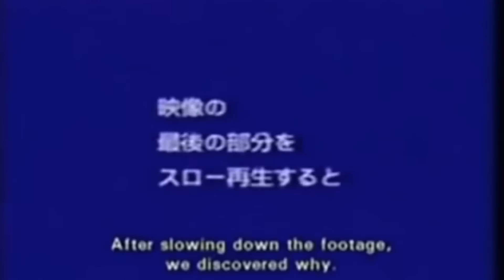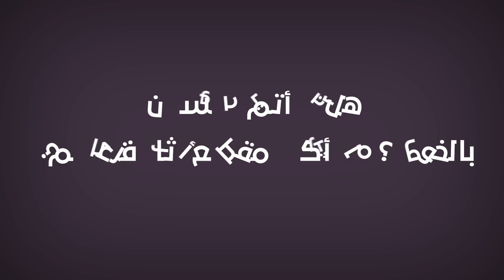5 مقاطع وجدت مؤخرا ستسبب لك الكوابيس..!!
تخيلوا أن تجدوا مقاطع تظهر نهايات مخيفة لأصحابها الذين لم يتم إيجادهم من بعد تصويرها، سواء دخلوا لمبان مهجورة أو تعرضوا لهجوم مباغت، المهم أنهم لم يخلفوا شيئا سوى ذكريات عزيزة لدى عائلاتهم وأسرهم إضافة إلى هذه المقاطع التي توثق ما قد يكون آخر أيام حياتهم,
استمتعوا بحلقة اليوم، إن استطعتم طبعا,
وصف الموضوع :
5 مقاطع وجدت مؤخرا ستسبب لك الكوابيس..!!